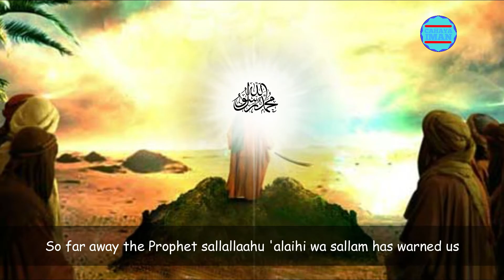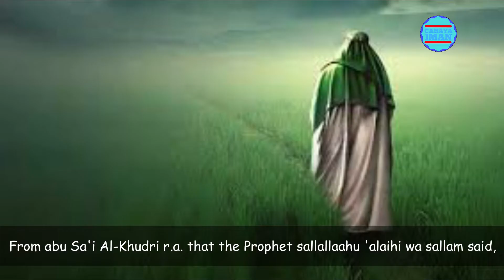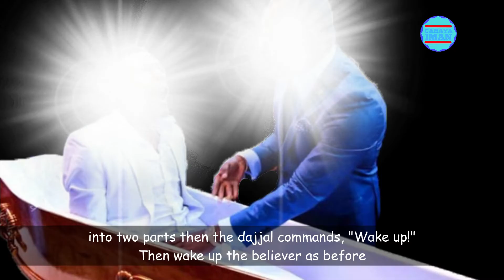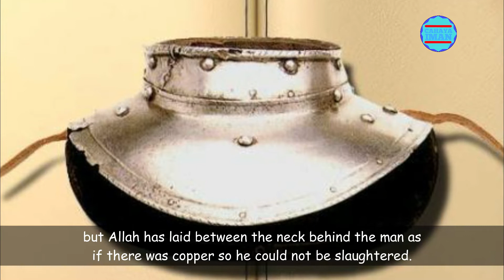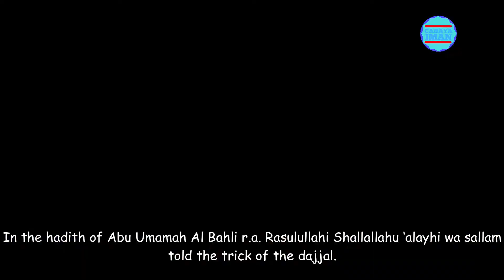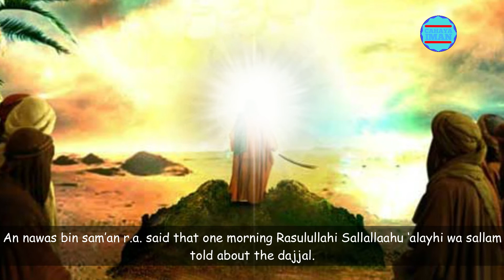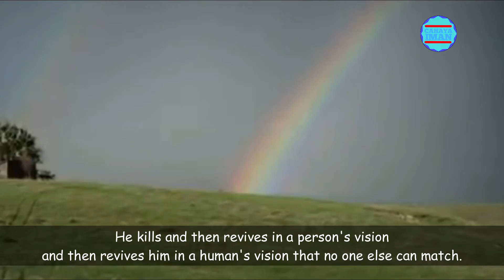Muslim Harus Tau! Inilah Tipu Daya Dajjal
السلام عليكم ورحمة الله وبا ركاته

Sodara seiman, pada video sebelumnya kita telah membahas tentang 10 urutan tanda-tanda hari kiamat, yang diawali dengan kemunculan dajjal. Dajjal adalah fitnah terbesar dalam sejarah umat manusia. Bagaimana tidak? Jika dengan dukun-dukun dan tukang sulap saja manusia sangat terkagum kagum, dengan kyai yang memiliki karomah saja manusia bersedia taat dan mengabdi, lalu bagaimana dengan Dajjal yang memiliki kesaktian luar biasa.
Maka jauh-jauh hari Rasulullahi shallallahu’alaihi wa sallam telah memperingatkan kita agar jangan kaget dan tertipu dengan kesaktian dajjal
Dan sesuai dengan judul video ini, kita akan bahas mengenai tipu daya dajjal

Ini dia ulasannya tonton terus video ini hingga selesai agar tidak salah paham, tapi sebelum lanjutin videonya, bagi kamu yang belum, jangan lupa untuk klik tombol subscribe dan aktifkan notifikasinya serta like untuk mendukung channel ini agar terus menyiarkan syiar islam

CAHAYA IMAN adalah sebuah channel youtube yang menyajikan informasi islami yang bisa untuk anda jadikan sebagai referensi sharing

Konten dalam channel ini didapat dari berbagai riset dan pengumpulan data berupa foto dan video yang dikemas dalam bentuk entertaiment